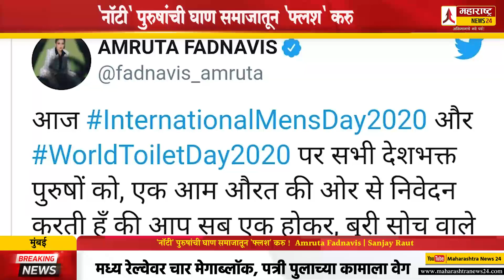'नॉटी' पुरुषांची घाण समाजातून 'फ्लश' करु ! Amruta Fadnavis | Sanjay Raut